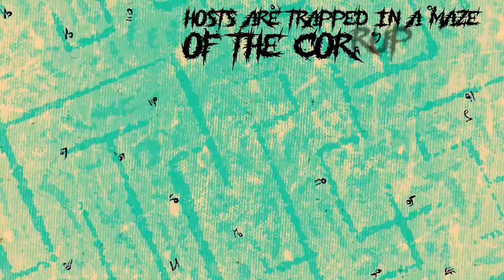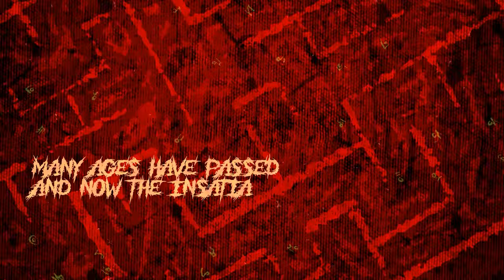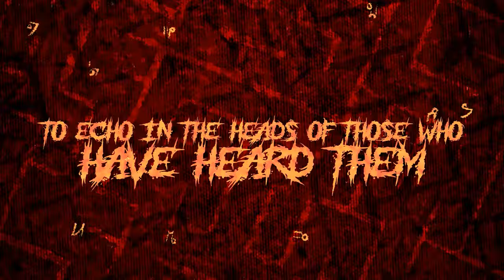THRONE OV EXTRATERRESTRIALS - A MAZE OF THE CORRUPTION [OFFICIAL LYRIC VIDEO] (2024) SW EXCLUSIVE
Single: A Maze Of The Corruption
Released: April 16, 2024
Genre: Atmoslam
Location: Ukraine

Credits:
Vocals, Writing, Logo, Artwork, Video by Mick Klinge

Lyrics:
The creatures, conceived by the contagion of Infectors and Swarms,
Are about to spread throughout the entire Sprawl.
An outbreak has begun.
Hosts are trapped in a maze of the Corruption.

A parasitic horde is surrounding the victims.
No life exists in the eyes of necromorphs,
There are only vessels to breed through,
As their single purpose is to perfect death.

Many ages have passed and now the insatiable hunger
Of the Brethren Moons is calling for sacrifice.
Infidel flesh harvest is coming,
For the awakened necroslaughter is inescapable.

Subconscious has been touched by the unknown.
Infected minds, influenced by the rays of a Marker,
Are slipping and the souls are being poisoned
As a never ending tide is approaching them.

Whispers of madness are louder than any human shriek.

A pernicious spiral of insanity,
Built by the endless noises of the Marker,
Is evergrowing and taking over.

This uncontrollable bloodlust can only be stopped by killing the host.

Frenzy is dominating and their eyes are filled with a dark fog.
A parasitic horde is surrounding the victims, they see no life.
Endless terrifying screams of the Pack will never cease
To echo in the heads of those who have heard them.